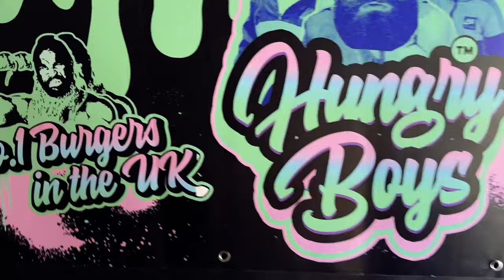OPENING NEW BURGER SHOP! PORTSMOUTH BLOG WHLOE TOWNS OUT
BURGERS THIS IS NOT YOUR USUAL BURGER EVERYONE IT IS AN ABSOLUTE MUST TRY, HUNGRY BOTS TRUST ME WHEN YOU LEAVE YOU WILL BE FULL FOR THE WHOLE DAY! BEST BURGERS IN TOWN,

Embark on a culinary adventure with Ringo! Indulge in the irresistible flavours of his delicious and diverse recipes. From outdoor cooking to exploring the world's kitchens, every dish is a journey. Welcome to a world where food, travel, fun, and nature converge. Your support means the world – thank you for being part of our culinary voyage!"

HUNGRY BOYS ADDRESS: 22 Market parade
Havant